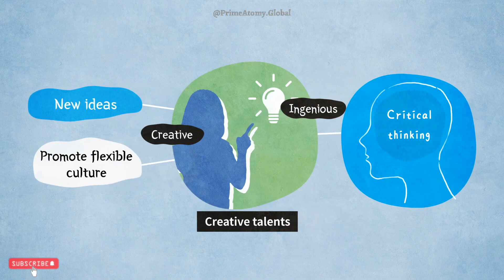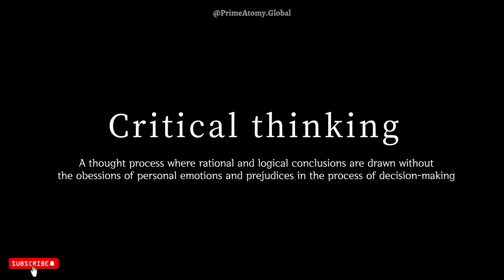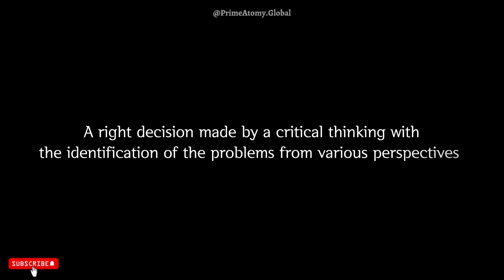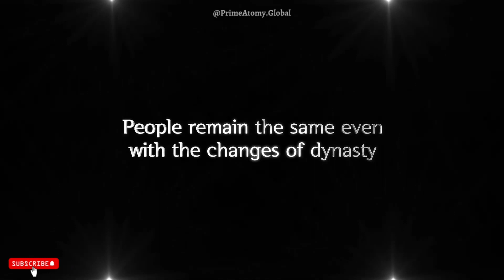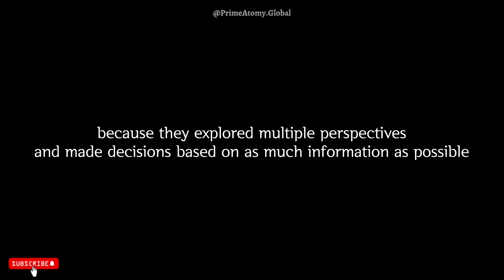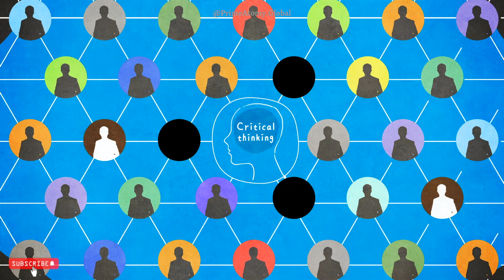Wisdom Series: Critical Thinking Recognizes Diversity